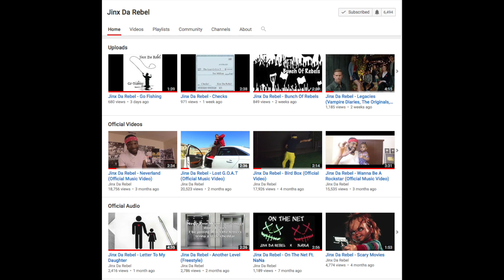Lil Nas X - Old Town Road (If I Was Featured)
some of you have been asking me to do this since it dropped and when I heard it come on one of my apple workout playlist today I felt like I should do it so without further ado Here is my Lil Nas X Old Town Road Remix! Enjoy!!

Skye: @Itss_Skye
JINX: @Itss_Jinx
Buttons: @Itss_Buttons